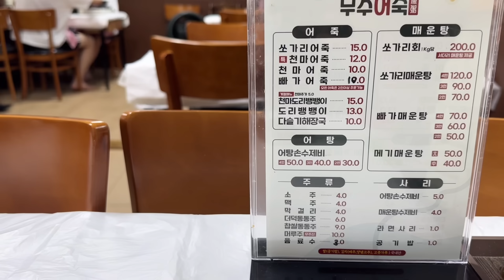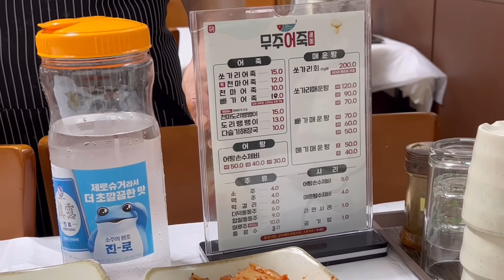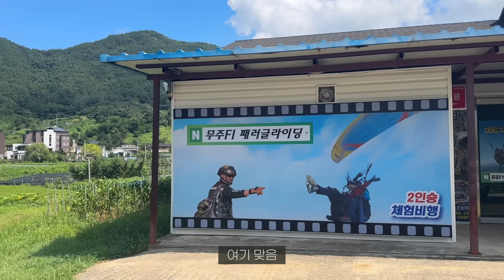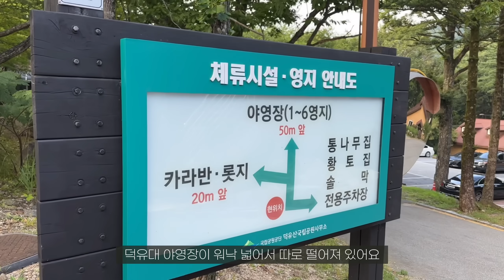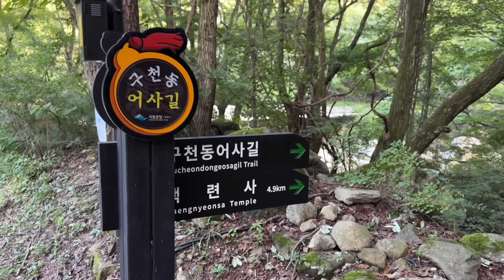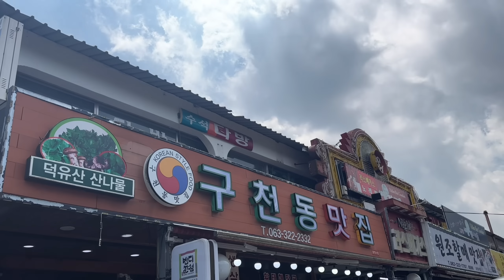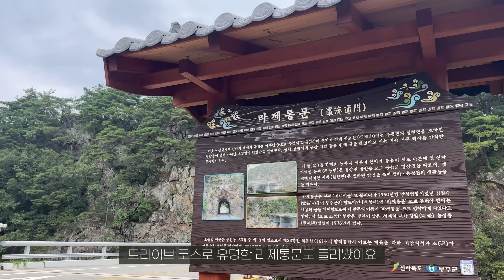힐링 무주여행 vlog🌿 아직 무주 안가봤어요?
- 본 영상은 한국관광공사의 지원을 받아 제작되었습니다.

푸르른 무주에서의 힐링 브이로그🌿
여름은 물론 사계절 국내여행지로 추천하는 무주,

무주 여행 브이로그를 시청해주신 구독자님들을 위해 이벤트를 준비했어요!

📌참여방법
step1. 영상을 끝까지 시청한 후
step2. 가고 싶은 무주 여행지를 댓글로 달아주세요
step3. 구글 폼에 참여자 정보를 남겨주세요

📌참여기간
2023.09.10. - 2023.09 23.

📌증정선물
- 더스위트펜션&글램핑 숙박권 1명
- 무주 지역이색빵 '덕유산도' 5명
- 무주 지역특산물 '머루주' 5명

🎁선물 보기
더스위트펀션&글램핑(프리미엄오페라)

📌당첨자 발표
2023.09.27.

*장소정보
- 어죽 : 무주어죽
- 패러글라이딩 : 무주 F1 패러글라이딩
- 카페 : 나무와 그릇
- 야영장 : 무주 덕유대 야영장 (하우스 12번)
- 비빔밥 식당 : 구천동 맛집
- 덕유산 곤돌라
- 드라이브 코스 : 파회쉼터-라제통문

*착장 정보
- 원피스, 구한말 모자 : 보세
- 빅 숄더백 : MDGT
- 등산 룩 : 뉴발란스
- 등산 백팩, 등산화 : 네파

촬영 장비 : iphone14pro
편집 프로그램  : vllo (브이로그 촬영 편집은 혼자 합니다)